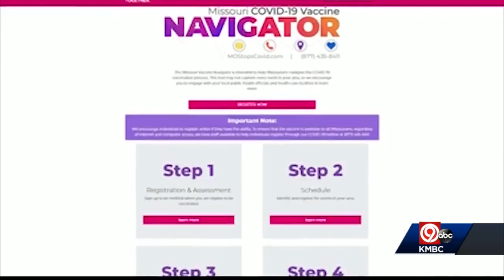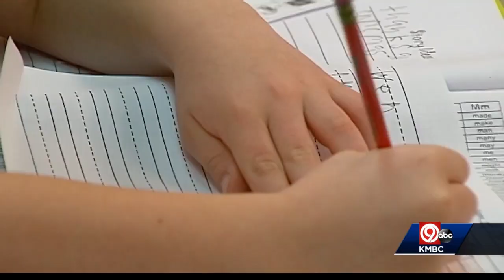Friday 9 p.m. COVID-19 update